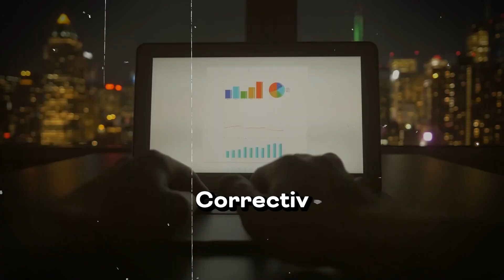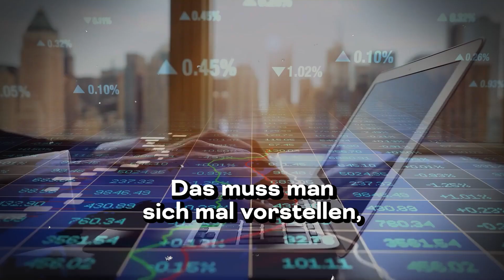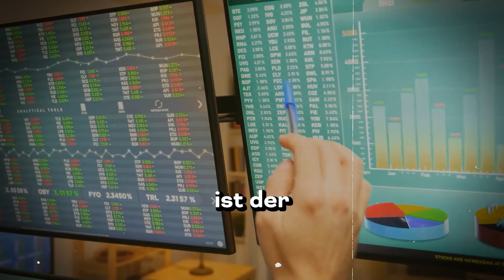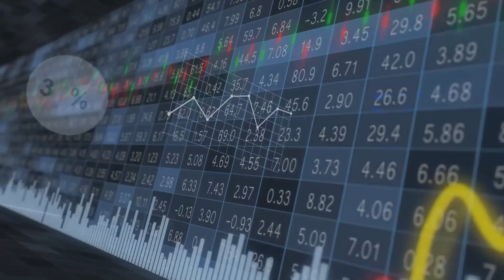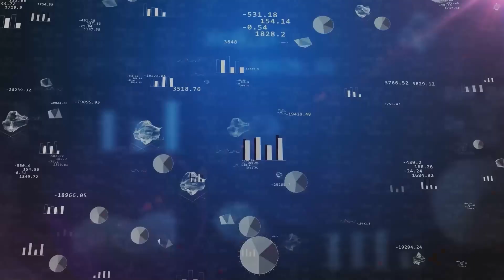🚨Scholz BRICHT IN TRÄNEN AUS!🚨Weidel ERNIEDRIGTE die Ampel!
Weidel zerlegt Ampel und Correctiv wegen Stasi-Methoden!

1. Die Videos haben keinen negativen Einfluss auf die Originalwerke.
2. Die von uns erstellten Videos werden für Bildungszwecke verwendet.
3. Die Videos haben einen transformativen Charakter.
4. Wir verwenden nur die Audiokomponente und bei Bedarf kleine Videoausschnitte.